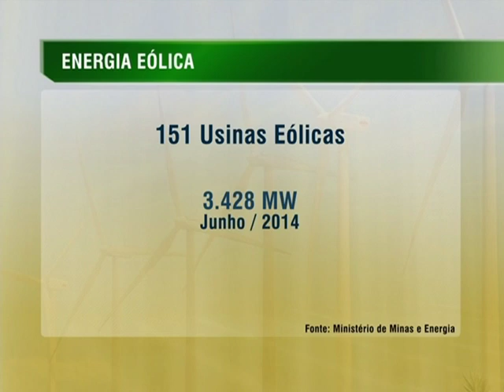Brasil investe na expansão da energia eólica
NBR NOTÍCIAS - 13.08.14: O Brasil vem apostando na expansão da energia eólica, que tem vantagens por ser renovável e limpa. Além disso, o custo dessa energia está diminuindo, tornando-a mais competitiva. Atualmente, o Brasil conta com 151 usinas eólicas, com capacidade instalada de mais de 3 mil MW por mês. A previsão é de que até 2023, a energia eólica represente 11% da produção total de energia no país.